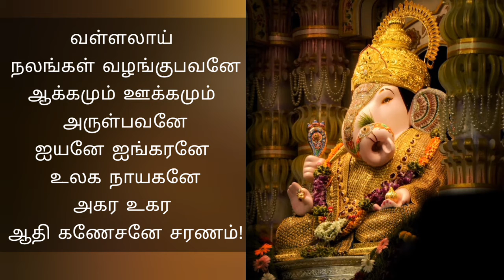Ganapathy Mandhiram shorts 1 | கணபதி மந்திரம் 1 | Lyrical | In Tamil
Suzhi pottu seyal edhuvum thodangu
Ganapathy | Ganesha | Lambodhara
Enrich your life with these devotional videos. Bhakthi Amudham| Devotional Music| Tamil| Slokas| Spiritual| Chanting| Relaxing| Nama sankirtan